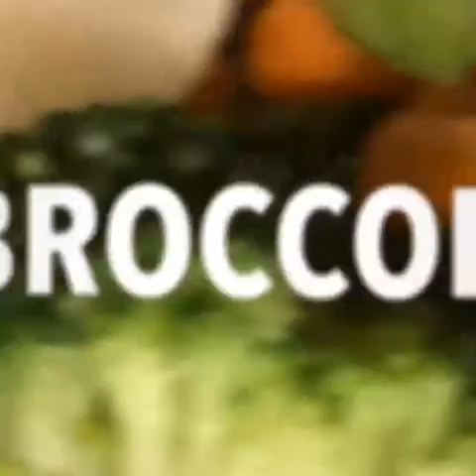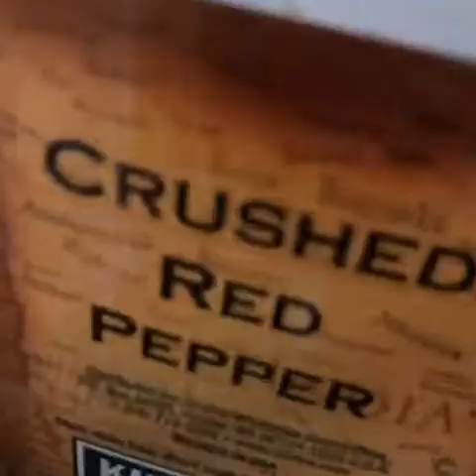Oriental Vegetable Egg Fried Rice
ORIENTAL VEGETABLE EGG FRIED RICE from Berengaria at Brass Lion Home is my take on a deliciously nutritious take out favorite made with the following ingredients:

2     cups cooked rice (or as desired).
1     1 raw egg
1/2  half-cut medium-sized onion, chopped (as desired).
1/2  cup Bird's Eye Oriental Stir Fry or chop: onions, carrots, baby corn, sugar snap peas, broccoli, and water chestnuts (fresh or frozen).
1     bunch of spinach (desired taste).
1/4  teaspoon crushed red pepper (desired optional taste and garnish).
1/4  teaspoon minced garlic (desired taste).
1      teaspoon Pure Sesame Seed Oil (desired taste).
2     tablespoon Soy Sauce (desired taste).
1      tablespoon Hoisin Sauce (desired taste).
1      can of mushrooms, or clean and slice mushrooms.
1      Wok or skillet ( image: cast-iron Wok).
Extra Virgin Olive Oil (Wok oil).
Sugar or Honey to desired taste.
Salt and Pepper to desired taste.
Medium to High heat.

Meal-size serving: 2
Sidedish serving size:  4

Preparation for Oriental Vegetable Egg Fried Rice:
Heat and oil Wok. Let's begin. Stir and fry mushrooms in Wok. Chop and add onions. Add Oriental Stir-Fry vegetables or chop and add oriental vegetable blend. Stir fry vegetables. Add Spinach. Stir and fry. Add more oil to fry egg, if needed. Add egg. Stir fry egg. Add cooked rice. Add 1tbs. Soy Sauce. Add Hoisin Sesame Sauce (1tbs Hoisin Sauce and 1 tsp Pure Sesame Oil 'or to taste'). Add minced garlic. Add options (e.g., bean sprouts, green onion, sesame seeds, crushed red pepper, cracked black pepper, etc.)

Stir fry at medium to high heat. Add oil when needed. Add cooked rice. Gently stir fry vegetables, egg, and rice. Salt and pepper to taste.

Plate, garnish, and serve Oriental Vegetable Egg Fried Rice. Condiments might include duck sauce (apricot preserves and white vinegar or sweet and sour sauce), and sweetened soy sauce (1 tbs soy sauce and sugar or honey mixed to taste). Garnish with green onion, bean sprouts, or crushed red pepper as options.

Other Preparations:
-  Drizzle pan with olive oil as needed.
-  Prepare the sauces and condiments.
-  Prepare and chop the oriental vegetable blend.
-  Chop one half raw onion or desired amount into quartered slices.
-  Stir fry mushroom before adding chopped onions to the Wok.
-  Allow the mix to simmer until onions become translucent, and the mushroom and other vegetables get tender.